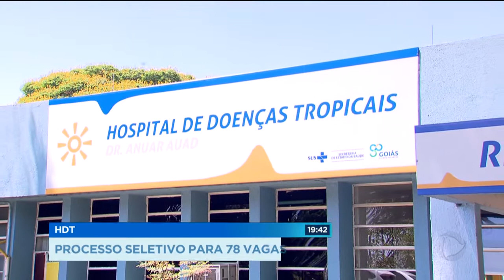GR - HDT: Processo seletivo para 78 vagas - 21-09-2017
O Hospital de Doenças Tropicais,  o HDT, abriu concurso para contratar funcionários de nível médio, técnico e superior. São 78 vagas com salários até oito mil e trezentos reais. Amanhã é o último dia e, nessa quinta-feira, muita gente enfrentou uma fila grande pra se inscrever.